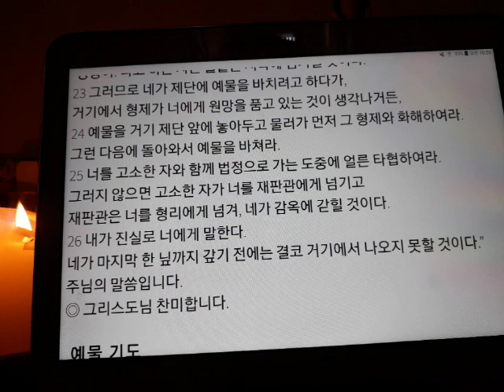매일 미사 독서와복음 2020년 3월 6일 사순 제 1주간 금요일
+찬미예수님

제1 독서
에제키엘 예언서 18,21-28

복음
마태오 5,20-26